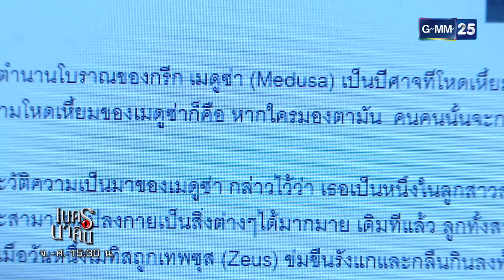เนตรนาคิน | EP.4 (2/4) | 2 ส.ค. 65 | GMM25